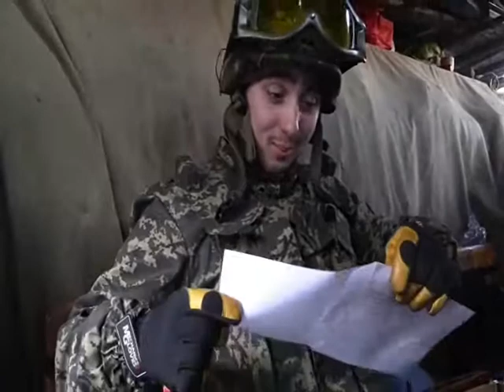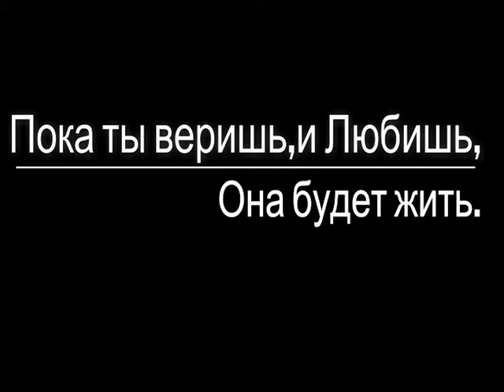Ваш син герой BonDar feat Diana KozhuKhar (Official клип 2017)